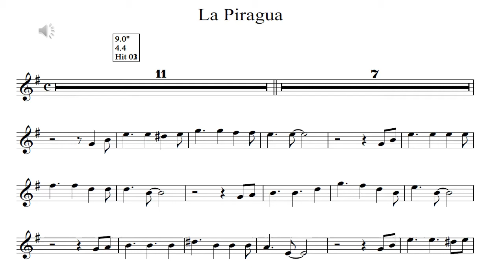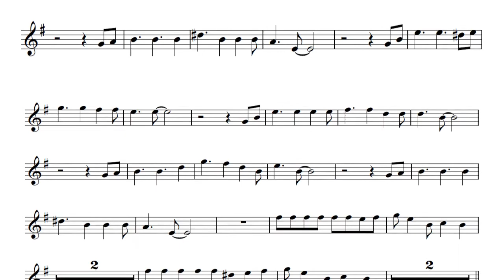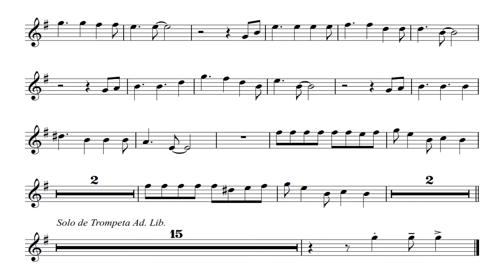La Piragua - partitura para trompeta Edwin Gonzalez M.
Esta cumbia colombiana es sencilla pero trae una historia con ella.
le dejo el link para que escuchen la letra.